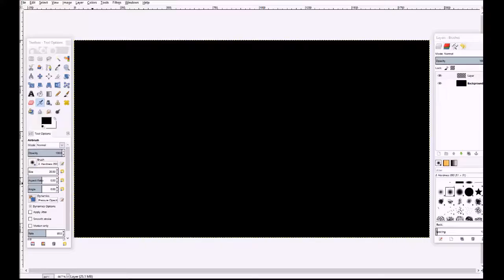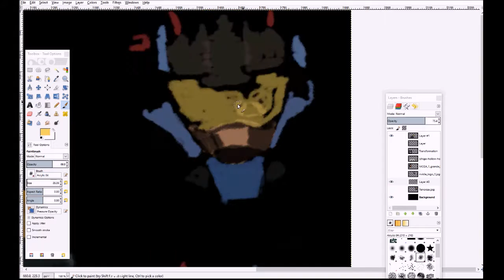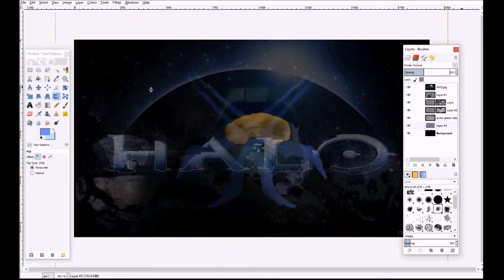Speed Drawing in Gimp: Halo Desktop Background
May you seek the truth and Reclamation